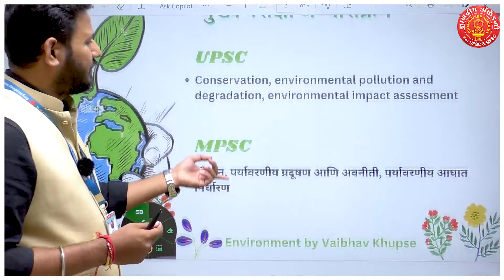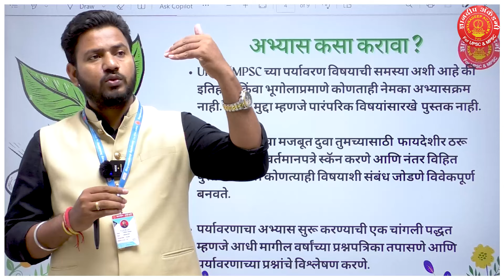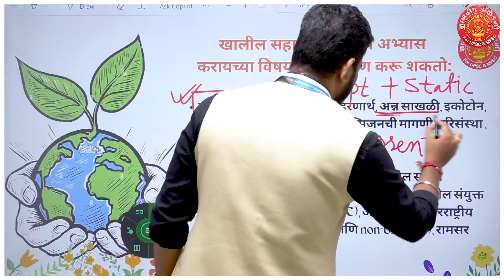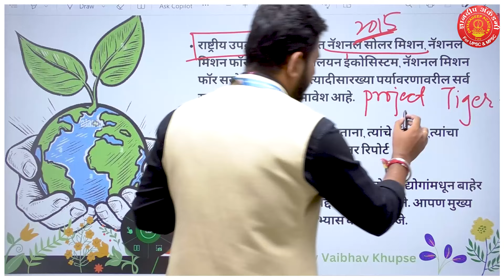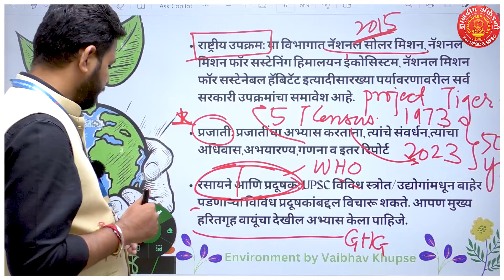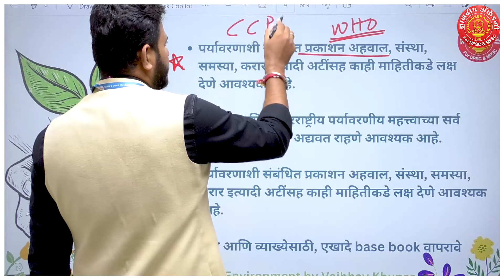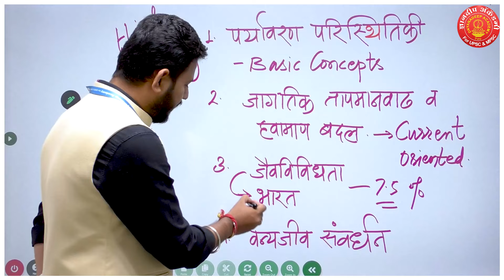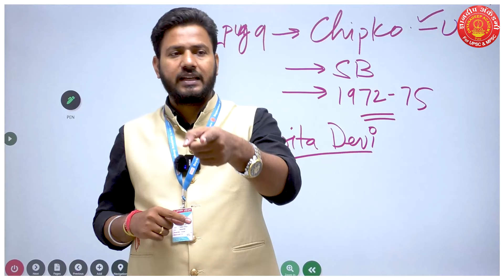MPSC Prelims 2024 Environment High scoring topic + Booklist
MPSC Prelims High scoring topic पर्यावरण राज्यसेवा 2024 | वैभव सर

Our Educational App Link :
1. OFFICIAL Dnyanadeep Academy Pune App
2. DNYANADEEP ACADEMY PUNE: DNYANADEEP ACADEMY PUNE:
 iOS app link 👇🏻